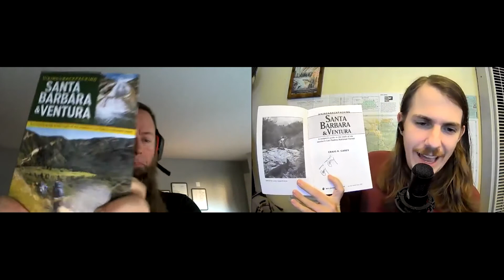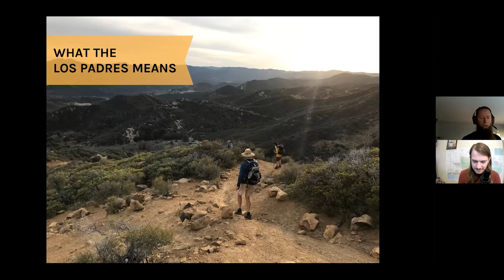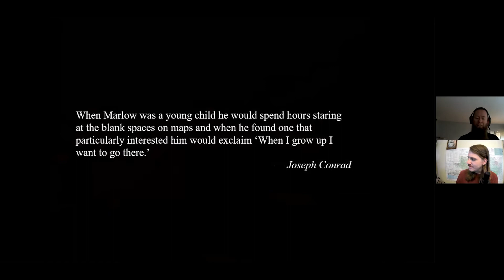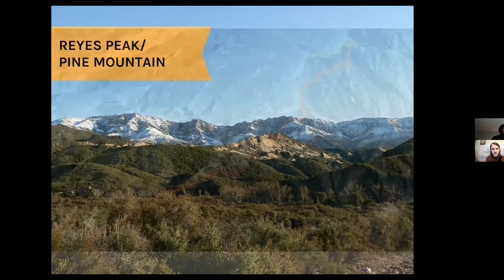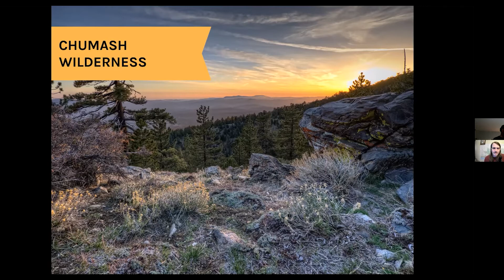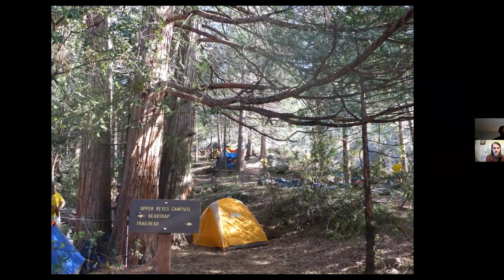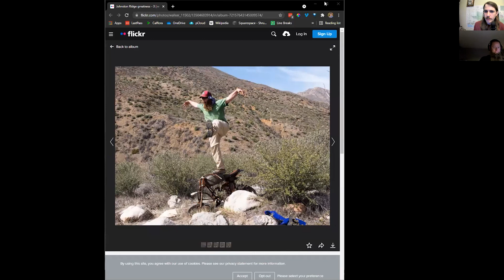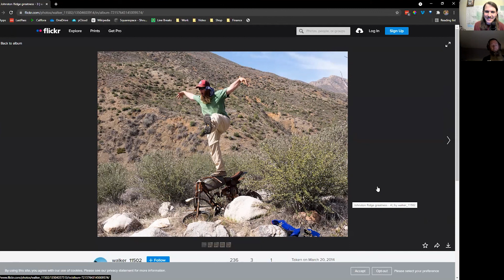Q&A With Craig Carey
Enjoy a conversation with Craig Carey, local backcountry expert and author of "Hiking & Backpacking Santa Barbara & Ventura: A Complete Guide to the Trails of the Southern Los Padres National Forest." Learn about Craig's new edition of his beloved guide to the southern Los Padres National Forest, hear some of his many wilderness stories, and find out awesome tips about exploring the region's rugged landscape. You can also purchase his book here: